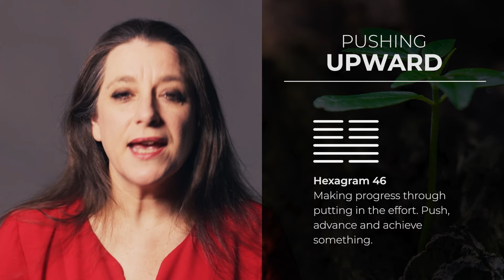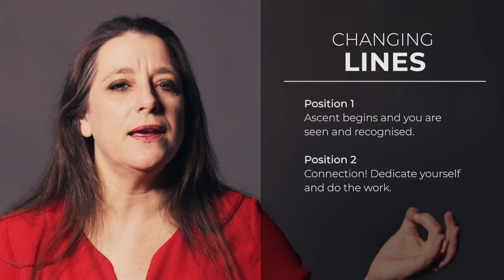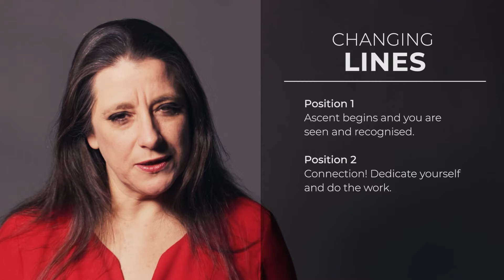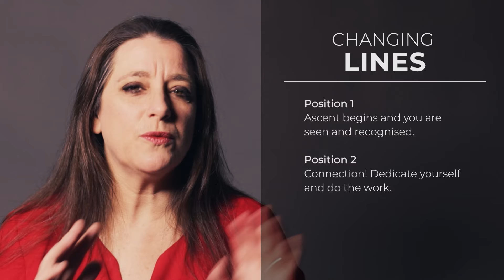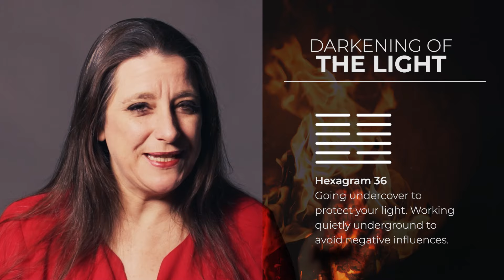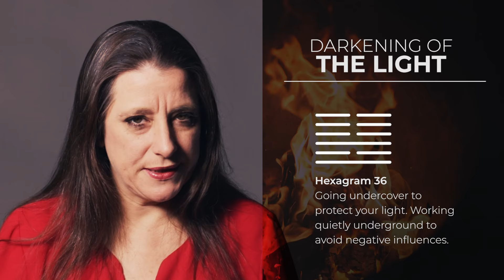Weekly I Ching Forecast 2-8 Sep 2024 // Hexagram 46 & 36 // Moving Up and Under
In this week's I Ching forecast, we have the wonderful energy to push for growth and make great connections if we are willing to do the work. Plus in some areas we need to be careful how much we share. Watch this episode for more.

⏱️TIMESTAMPS

0:00 Intro
0:52 Last week's recap
3:19 Hexagram 46 Pushing Upward
5:47 Hexagram 46 Splitting Apart or Stripping, Changing Line 1
7:59 Hexagram 46 Splitting Apart or Stripping, Changing Line 2
9:49 Hexagram 36 Darkening of the Light

☕TECH SPECS

Main or Present Hexagram - Hexagram 46 Pushing Upward
Changing Lines - 1st and 2nd Positions
Outcome Hexagram - Hexagram 36 Darkening of the Light